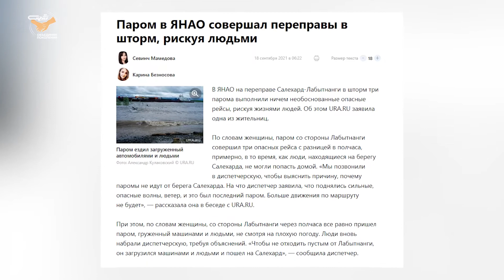На Ямале выпал первый снег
Нашествие первого снега традиционно поразило ямальцев своей неожиданностью. В Муравленко засыпало трассу. Салехард ловил летающие остановки и жил без электричества.